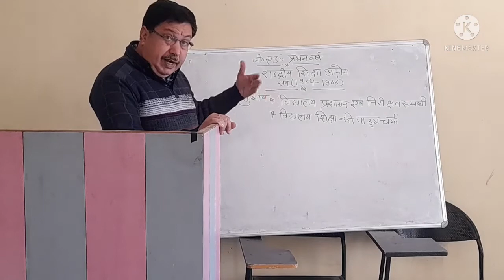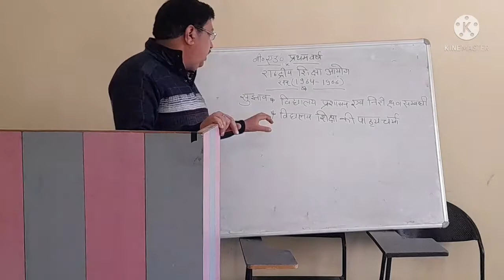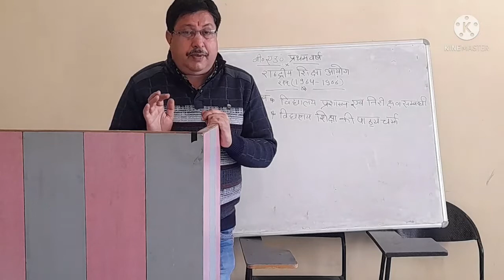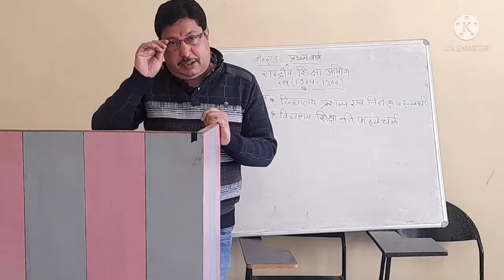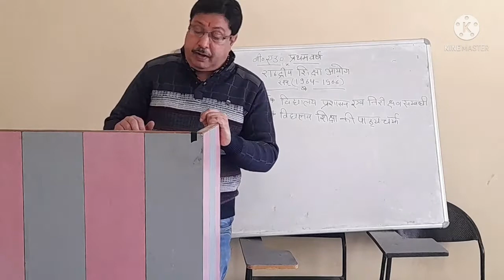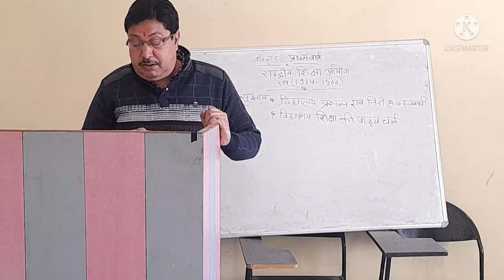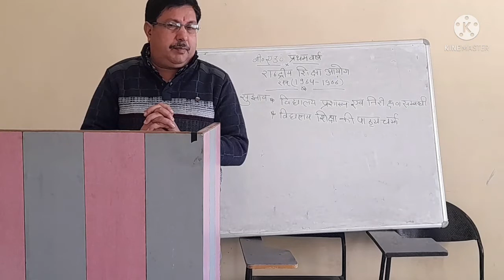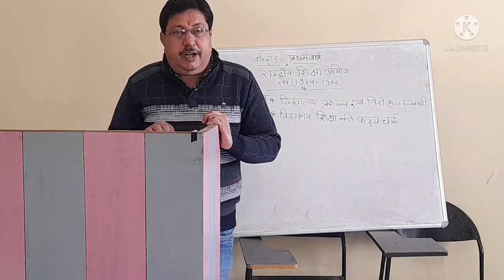सुझाव राष्ट्रीय शिक्षा आयोग (1964-66) | Part-2 | बीएड प्रथम वर्ष स्टूडेंट्स के लिए महत्वपूर्ण विडियो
*राष्ट्रीय शिक्षा आयोग (1964-66)
*सुझाव
*विद्यालय प्रशासन एवं निरिक्षण सम्बंधी
*विद्यालय शिक्षा की पाठ्यचर्या

BED सुझाव राष्ट्रीय शिक्षा आयोग {Part-2}
BED माध्यमिक विद्यालयो में सामाजिक विज्ञान
bed लॉर्ड मैकाले के सुझाव
BED लार्ड कर्जन की शिक्षा नीति
BED भारतीय शिक्षा आयोग का मूल्यांकन
BED हर्टांग समिति (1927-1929) {PART-2}
BED समाजिक अध्ययन के उद्देशय {PART-1}
BED बेसिक शिक्षा के आधारभूत सिद्धांत
BED बेसिक शिक्षा के उद्देशय
BED सामजिक अध्ययन शिक्षण {PART-1}
BED सामजिक अध्ययन शिक्षण {PART-2}
BED बेसिक शिक्षा 1937 (शिक्षण विधि
BED सामाजिक अध्ययन की शिक्षण विधियाँ
BED सामाजिक अध्ययन की शिक्षण विधियाँ NEXT TOPIC
BED सार्जेंट योजना 1944 ई० {PART-1}
BED सार्जेंट योजना 1944 ई० {PART-2}
BED औध्योगिक एवं तकनिकी शिक्षा सम्बन्धी सुझाव
BED सार्जेंट योजना 1944 ई० का मूल्यांकन
BED विशवविद्यालय शिक्षा आयोग की मुख्य सिफारिशे
BED विशवविद्यालय शिक्षा आयोग सन {1948-49
BED सामाजिक अध्ययन शिक्षण की विधियाँ
BED विश्वविधालय शिक्षा आयोग की मुख्य सिफारिशें {PART-1}
BED विश्वविधालय शिक्षा आयोग की मुख्य सिफारिशें {PART-2}
BED विश्वविधालय शिक्षा आयोग की मुख्य सिफारिशें {PART-3}
BED उच्च व्यसायिक एवं तकनिकी शिक्षा सम्बन्धी सुझाव
BED वाद - विवाद विधि (Discussion Method)
BED योजना विधि (Project Method)
BED शिक्षा आयोग मूल्यांकन {Part-1}
BED माध्यमिक शिक्षा आयोग के सुझाव {1952-53}
BED शिक्षा आयोग मूल्यांकन {Part-2}
BED माध्यमिक शिक्षा आयोग (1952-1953) {PART 1}
BED माध्यमिक शिक्षा आयोग (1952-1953) {PART 2}
BED योजना विधि {सामाजिक अध्ययन शिक्षण}
BED माध्यमिक शिक्षा आयोग के सुझाव
BED माध्यमिक शिक्षा आयोग मुल्यांकन
BED शिक्षा की संरचना सम्बंधी सुझाव

1. Krishna College of Education
2. Krishna College of Pharmacy
3. Krishna College of Law
4. Krishna Pvt ITI
5. Krishna Paramedical College & Hospital
6. Krishna Ayurvedic College and Hospital
7. SKD pvt ITI
8. Krishna College of Management
9. Kalpana Ayurvedic Unani College & Hospital
10. Krishna Pvt ITI Dadapatti Bhagwanpur U.K.
11. Krishna Ayurvedic College and Hospital Bhagwanpur, UK.
12. Kamlesh Paramedical PVT ITI
13. Rojgar Pvt ITI Muzaffrabad Road Kamalpur, chhutmalpur